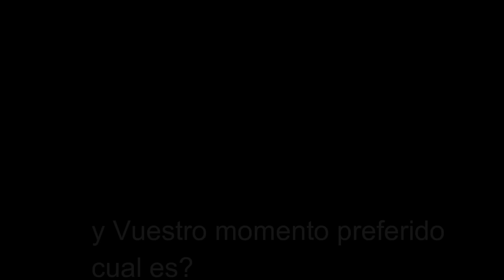Mi primer mejor momento del videoclip EGO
Me encanto todo el videoclip pero  hay dos partes que no me canso de verlas  son realmente geniales .
La vuestra cual es ?